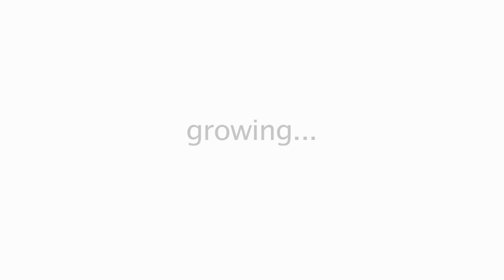Broadway Performing Arts Center in Washington Heights/Inwood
The place to study dance in Washington Heights & Inwood.  We welcome students of ages 2 and older.